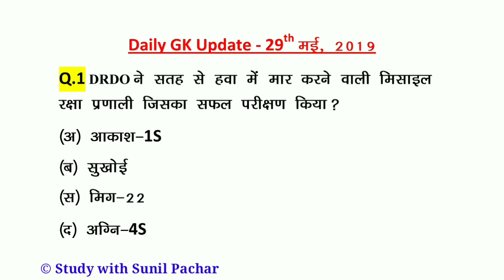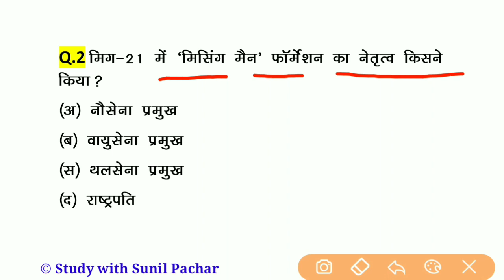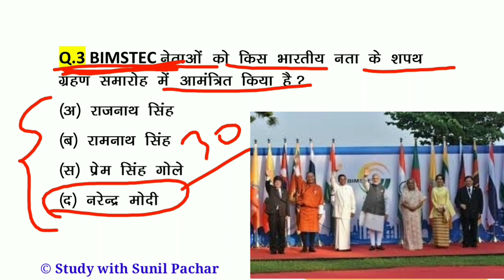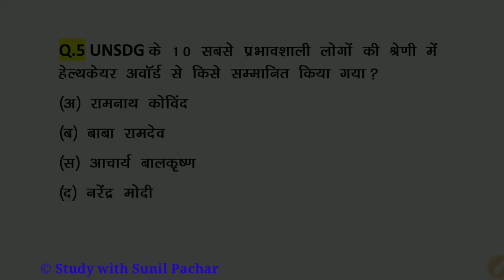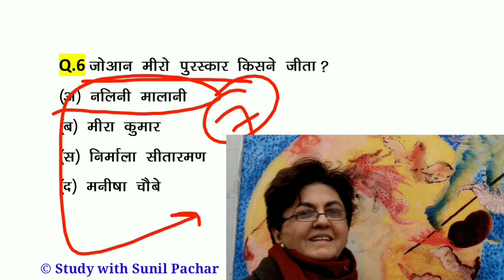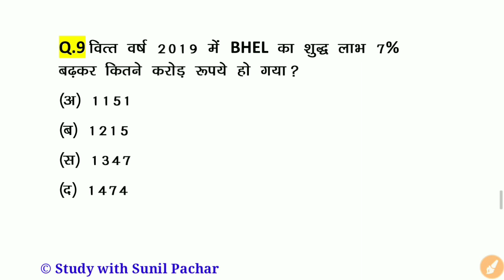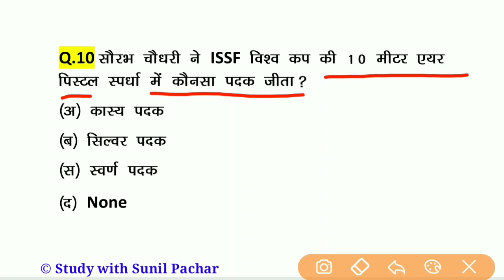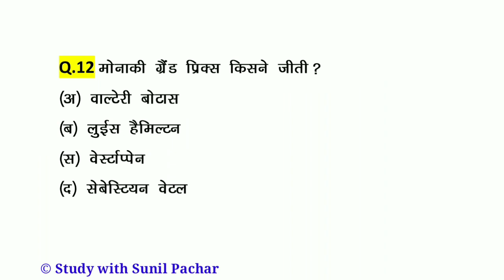Gk in Hindi | एशिया बैडमिंटन का नया अध्यक्ष कोन हैं ? 29 मई Hindi Top Current Affairs for All Exams